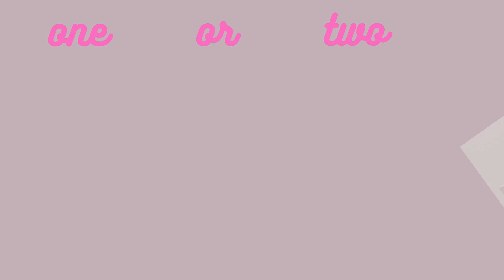Lisa or lena the Most cute and adorable supplies school for cute girls 😍😍😍#4